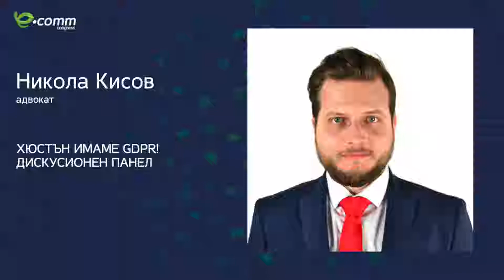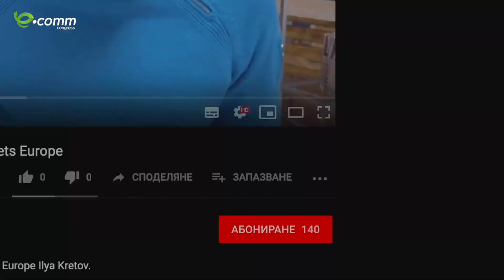Хюстън, имаме GDPR в електронната търговия - дискусионен панел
Хюстън, имаме GDPR - дискусионен панел по време на eCommCongress 2018 с участието на Биляна Димитрова, адвокат Димитрова, Стайкова и партньори, Николай Кисьов - адвокат. Модератор - Игнат Арсенов, директор на Европейски потребителски център България

Блети за eCommCongress 2019 - "Осмели се да се растеш" на 19 април 2019 в Sofia Event Center вземи от тук

Основни теми във видеото:
- какво се променя след 25 май 2018?;
- какви са предизвикателствата пред електронните търговци идващи от европейската директива;
- как да приведем онлайн магазина си в изряден вид;
- добри практики за промяна на общите условия в съответствие с изискването;